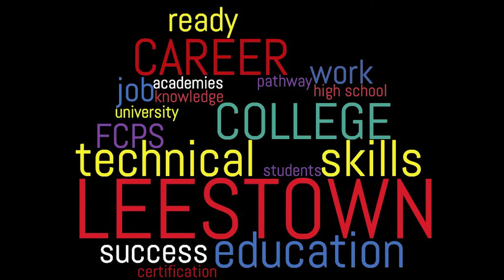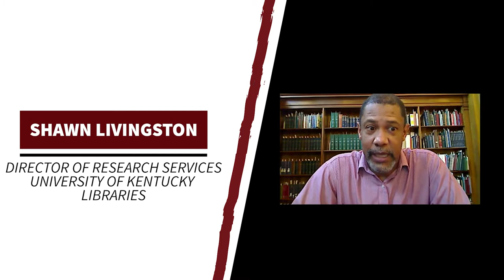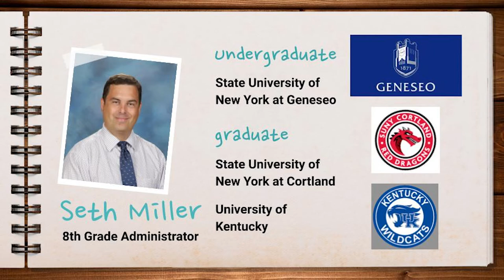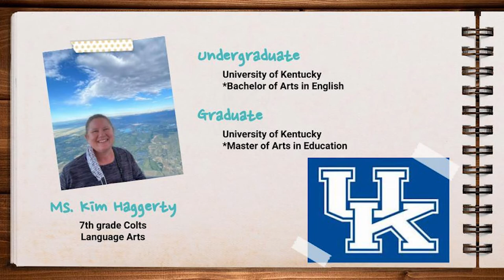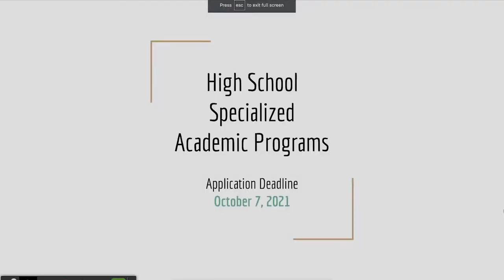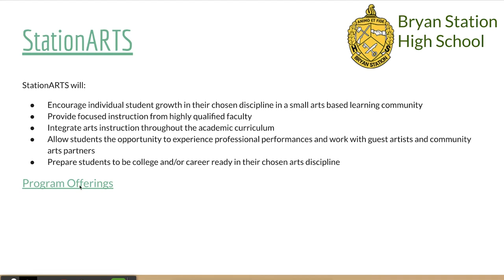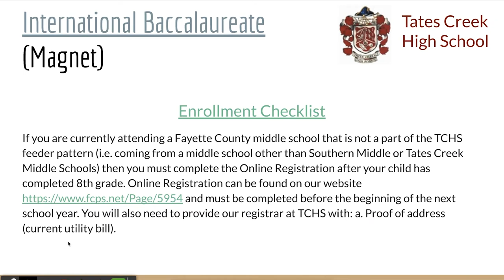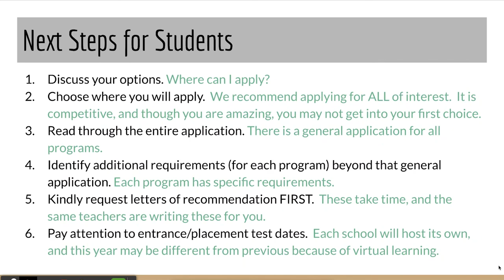Career Night 9 16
Tune in for our Virtual Career Night to learn how to make your career dreams come true!